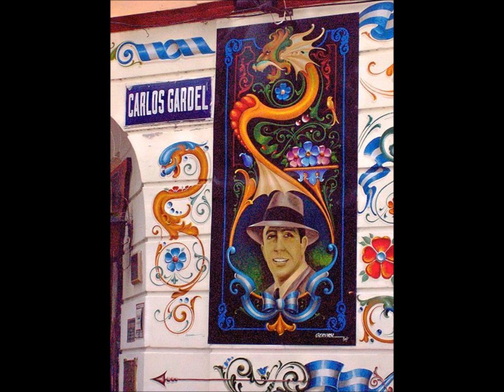CARLOS GARDEL BESO INGRATO 1924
LETRA:

En tus ojos reflejaba,
el agua verde del mar...
Como un recuerdo que mata, atormenta mi memoria
aquel instante de gloria, en que tus labios de amor,
unieron en dulce beso con la tuya el alma mía,
y hasta tu hablar parecía el canto de un ruiseñor...

Las flores que se abren de noche,
testigos de nuestro embeleso,
perfumaron aquel beso,
que hizo el corazón latir...
Triste y sentido como un estilo,
tierno y doliente cual la vidalita,
es el recuerdo de una grata cita,
porque hace feliz y hace sufrir...

¿No te acordás de aquel beso?...
dónde está tu juramento...
Tal vez en la noche el viento,
lo llevó con la ilusión...
Tengo un sabor agridulce
con tristeza memorable
de aquel tu beso adorable
que fingió tu corazón...

Felices en aquel idilio
la luna gentil alumbraba
y en tus ojos reflejaba
Tanto te amaba y ver que no podía
en aquel instante para mí, dichoso,
y como un vago enigma misterioso
precursor del fin de tanto amar...